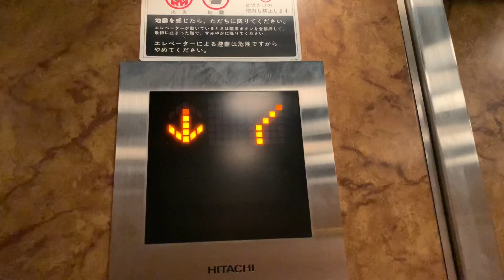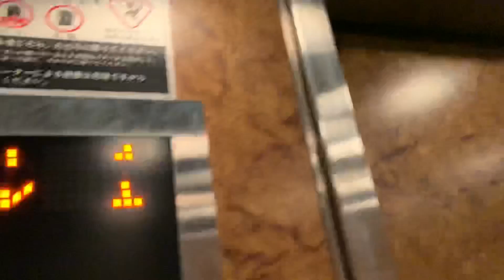【チンベル健在】水戸京成ホテルのエレベーター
This video was collaborated by “M.T mitotsuchi1970”.

エレベーターは一度リニューアルされていますが、更新後もチンベルが残っています。
【諸元】
用途：乗用
定員：24名
積載：1600kg
駆動方式：ロープ式
設置台数：2
アナウンス：なし
車椅子操作盤：なし
停止階：B,1,2,3,4,5,6,7,8,9,10,11
機種：Gセレクト(特注)
設置年：1974年→2010年ごろ更新？

所在地：茨城県水戸市三の丸1丁目4-73

撮影機材：Apple iPhone XS

Hitachi traction elevator at “Mito Keisei Hotel”,Mito city,Ibaraki prefecture,Japan.